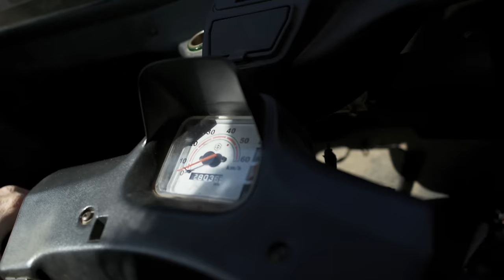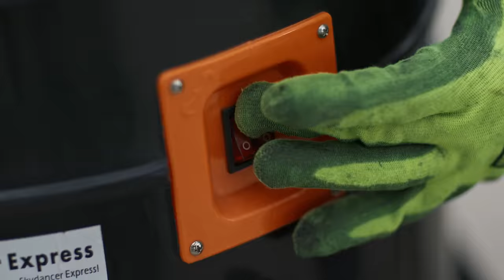Bartolini - Lunapark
Video by Goofy Creative Studio

Con Yves Fournier

Scritto e diretto da Michele Formica
Producer: Cecilia Vecchio
D.o.P. Alessio Hong
Assistente di produzione: Andrea Di Santo
Video Assist: Tomas Coppi

Art direction: Davide Rossi Doria e Michela Rinaldi

Location: CityLab 971
Skydancer: RomaJump

Grazie a: Alberto Paone, Lory Bar, Stefano Vicari, Sebastiano Bottaro, Giorgia Amendola, Michelangelo Ruini, Edoardo Ruini, Ivan Tkacenko, Emanuele Garbarino.